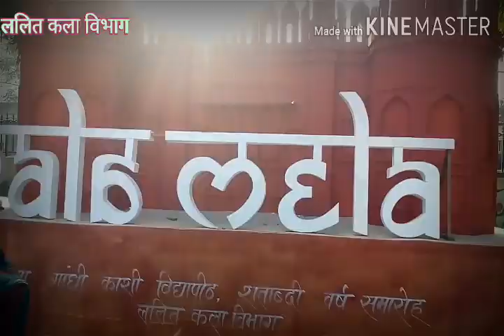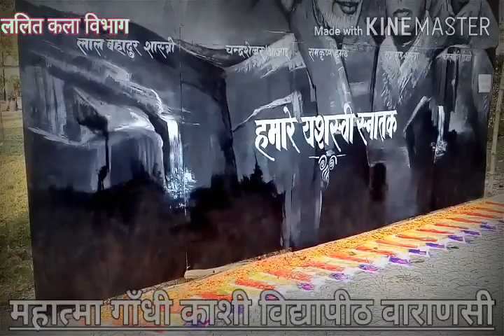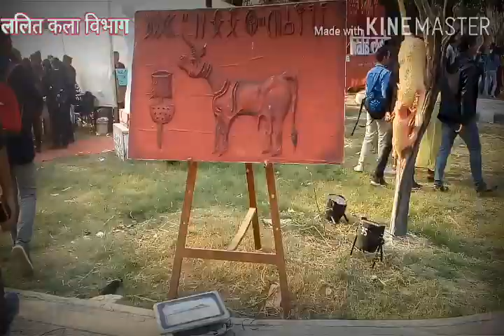Art Fair organized by Kashi Vidyapeeth in the Department of Fine Arts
जय हिंद